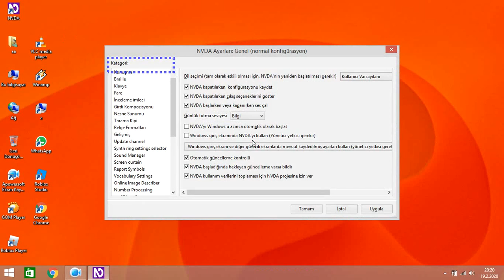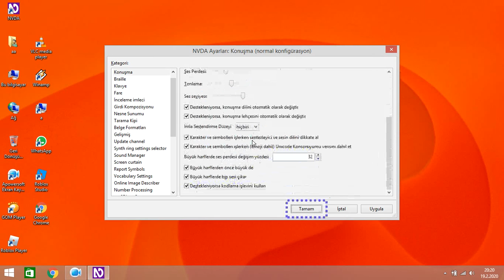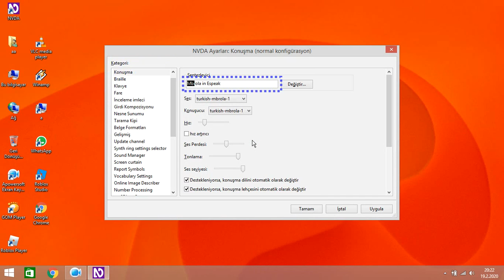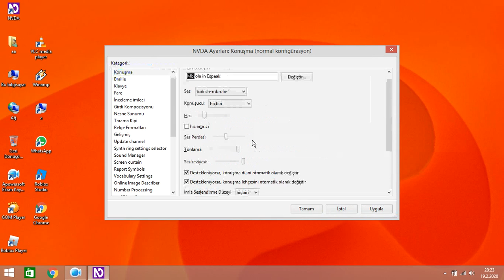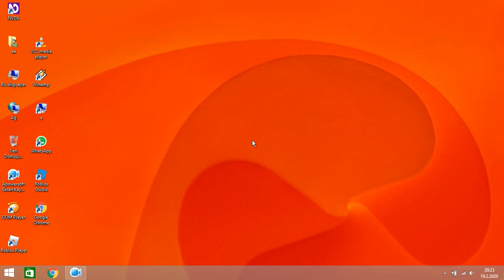Taşınabilir Barış Sentezleyicisinde Ses Ayarlarını Yapma